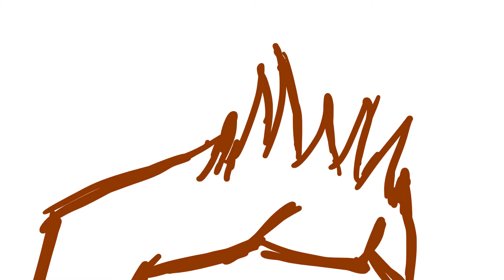Shitty little cake bum bum boys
Honestly, this is a brief I fucking hated. I despised this and said it would not see the light of day. However, there's some actual decent character animation here. So, I don't want it to go to waste.

I hope I can do skits or some shit soon, do something fun!